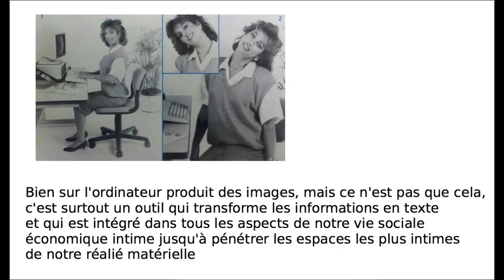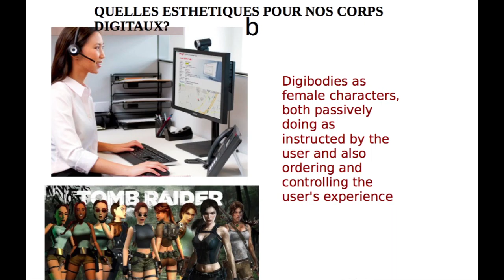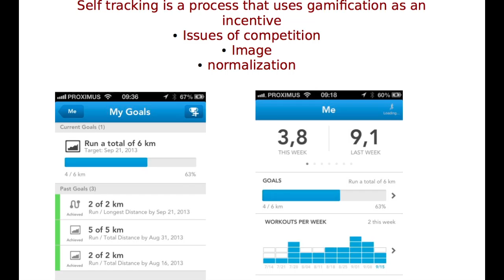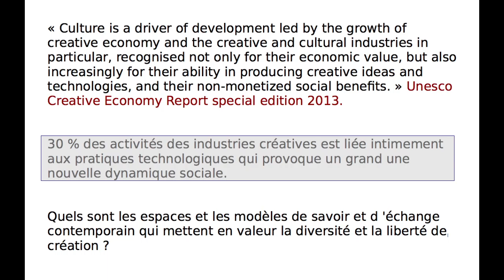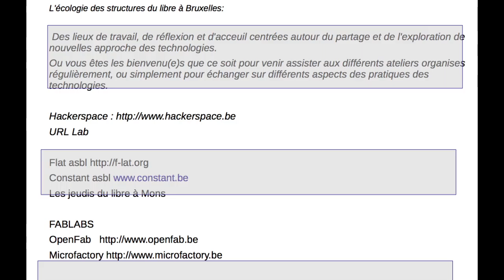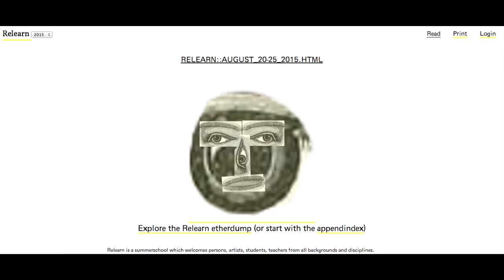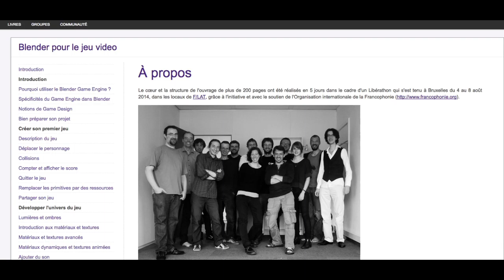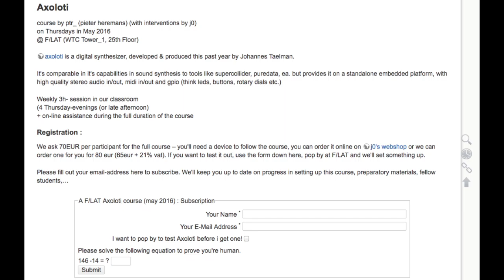Les cultures libres dans la création numérique | Natacha Roussel & Olivier Meunier Arts2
Artiste-chercheuse Natacha Roussel intéressée tant par les vêtements intelligents que par les environnements immersifs présente, dans le cadre de la série de conférences/rencontres « Emergences numériques », l’association F/Lat (free/Libre art et technologies), avec la complicité de l’artiste numérique Olivier Meunier.

F/Lat est une plateforme de recherche, d’expérimentation, d’éducation et de partage des connaissances dans le domaine des technologies libres au service des arts numériques, elle est avant tout destinée aux artistes, chercheurs, scientifiques, techniciens et créatifs en tout genre.

F/Lat s’inscrit dans la mouvance des systèmes collaboratifs 2.0 abolissant la hiérarchie, prônant le libre, le gratuit et l’esprit créatif.